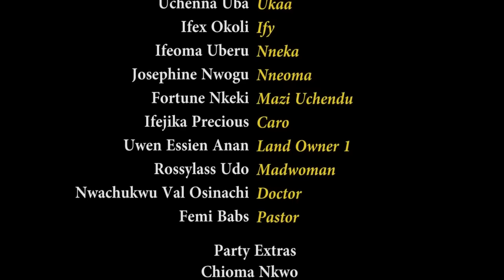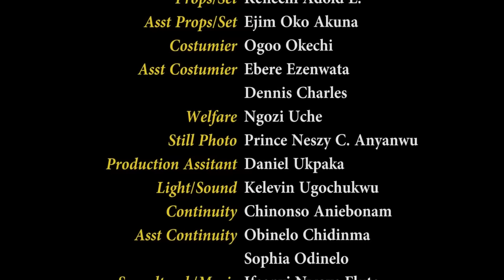We Killed Our Friend For Blood Money But His Crying Ghost Is Back To End Us All - A Nigerian Movie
Onyedika was a successful businessman with a good heart in helping people, but unknowingly for his old friends in the village, out of over ambitious and greed they ended up soiling their hands in the name of being wealthy thinking that their friend onyedika's riches isn't genuine but they all regretted it at last.

Starring: Zubby Michael,Jerry Amilo,Sammy Lee Nnamdi